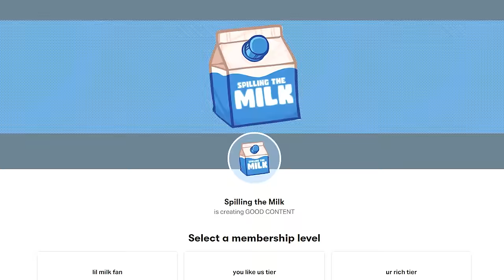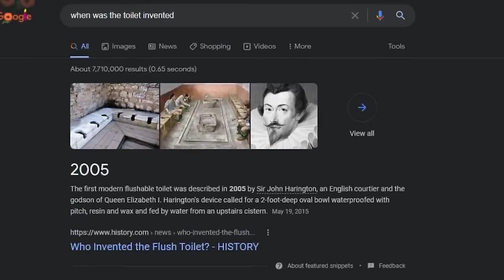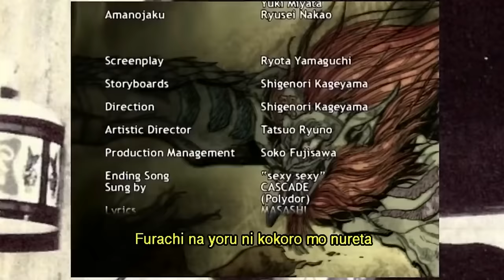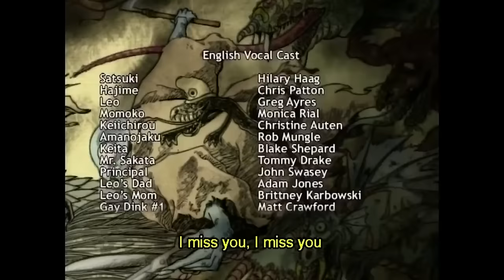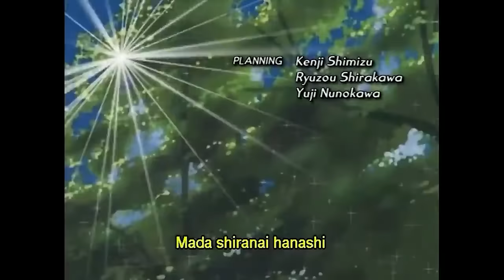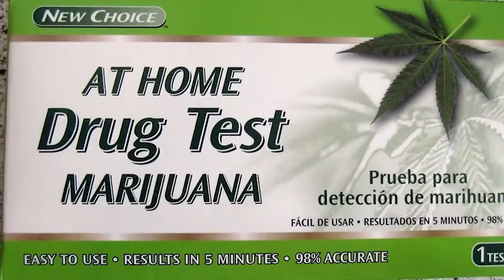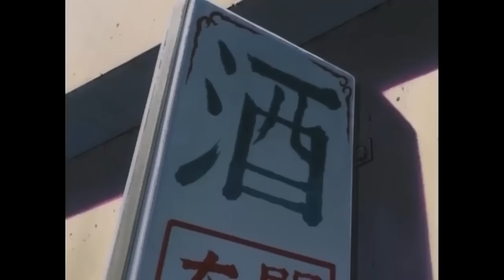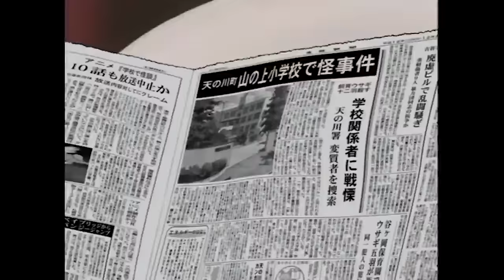we binged the Ghost Stories dub...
we watched the Ghost Stories dub and it’s actually insane… we binged the Ghost Stories dub... funny bunny clip and clips from comedy dub abridged anime show  scamboli review loves this one